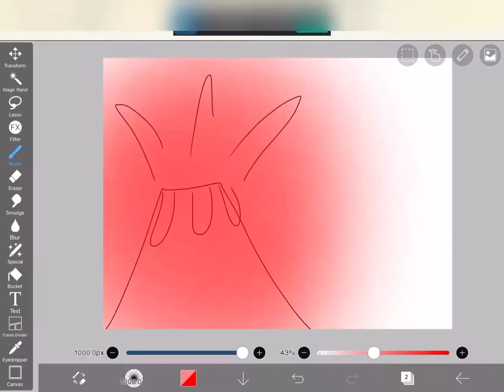Speed paint of a lava snake thing 👍🏼😁